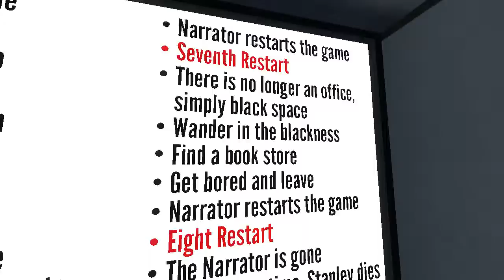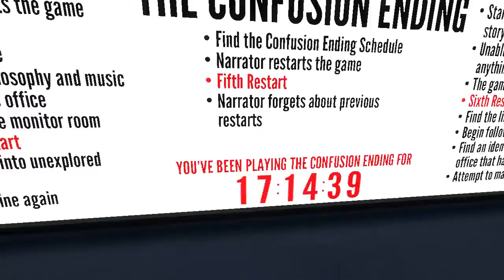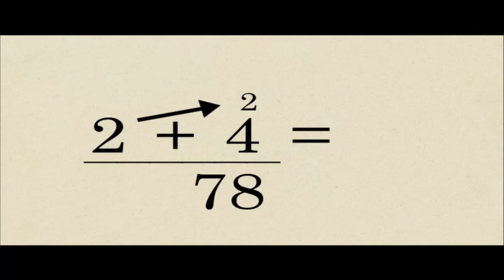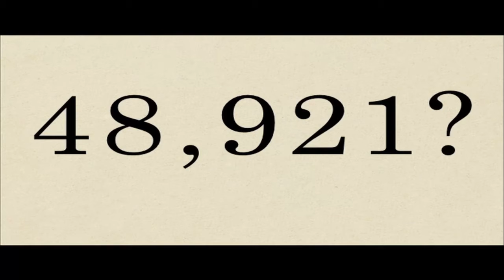Stenlio Nuotykiai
Stenlis...Stenlis privalėjo sekti nupiešta tų pačių tinginių juosta, kurie piešia kelius, kad nueitų į pabaigą? Jo, tikrai. Sakykime, kad perėjom žaidimą ( ͡° ͜ʖ ͡°)